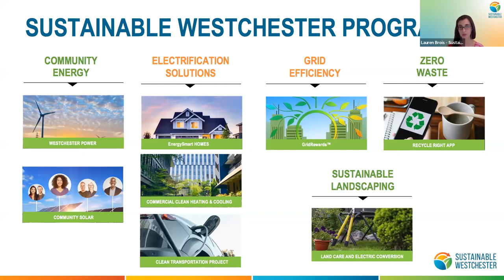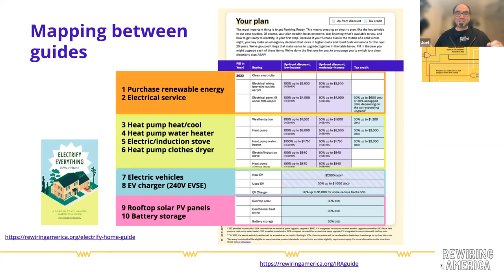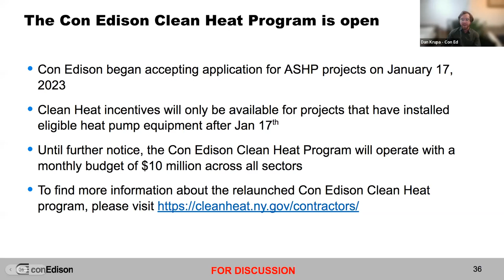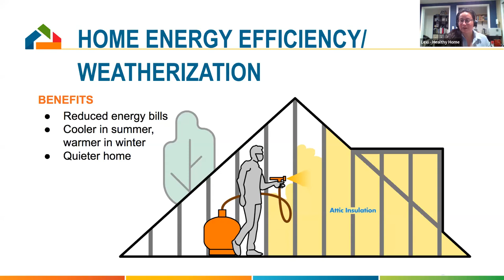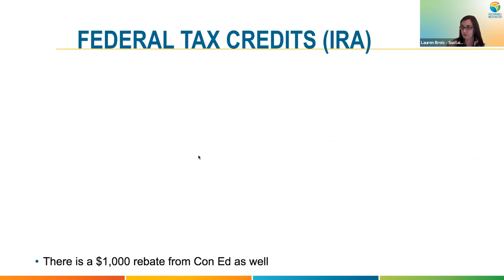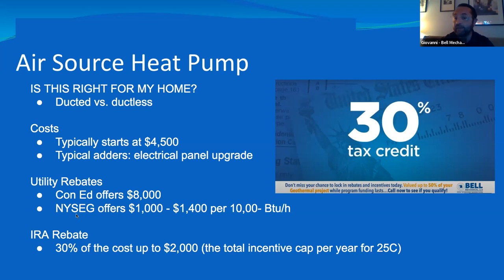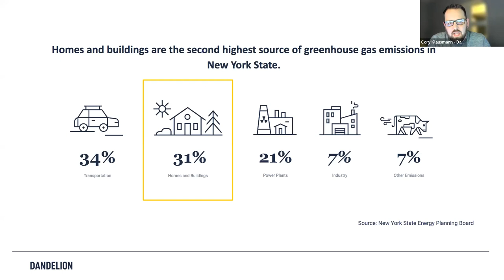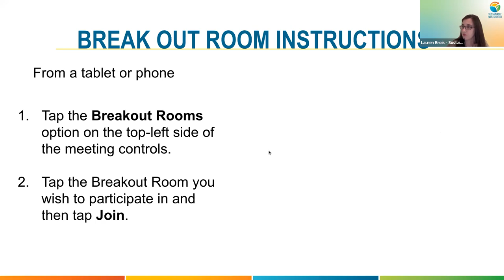Sustainable Westchester Presents: Leveraging Rebates & Incentives for Home Energy Upgrades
Residents tuned into the Sustainable Westchester webinar last Thursday to find out how to layer incentives from the federal government, state, and local utilities to make home energy upgrade projects more affordable.
Many thanks to our elected officials, NYS Senator Pete Harckham and NYS Assemblymember Chris Burdick, for co-hosting the webinar and sharing welcome remarks. We were joined by speakers from Rewiring America, ConEdison and  Sustainable Westchester’s EnergySmart Homes Partner Contractors.